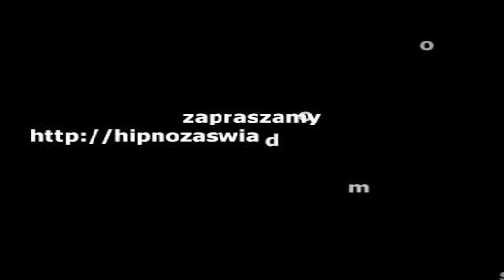Sesja Małgorzaty - Teatr życia (04.2015)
Oczyszczanie na plaży.
Kochaj siebie, aby to dawać innym.
Miej własne myśli i decyzje.
Bezprogramowa wolność.
Przeszkadzające programy umysłu.
Używaj szczęścia i radości w sobie.
Uwolnienie od prawa przyczyny i skutku.
Oczyszczenie w oceanie.
Połączenie w jedno.
Defragmentacja w krysztale.
Pomoc rodzicom - sztuka życia.
Precyzja w odegraniu roli.
Nieświadoma gra na scenie.
Cierpienie poprzez utożsamienie z rolą.
Wizyta w Źródle.
Pomaganie a wymuszanie.
Intencja a serce.
Złoty interes.
Życie po "śmierci".
Spotkanie z ciocią.
Praca po tamtej stronie.
Bezbożne Istnienie.
Absolutna jedność i doskonałość.
Przygotowanie duszy do wcielenia.
Oczyszczenie miejsca zamieszkania.
Przejawienie  duszy.